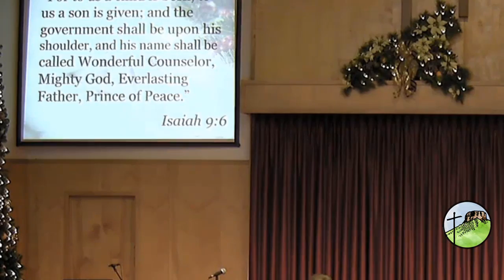Sermon December 4th, 2016